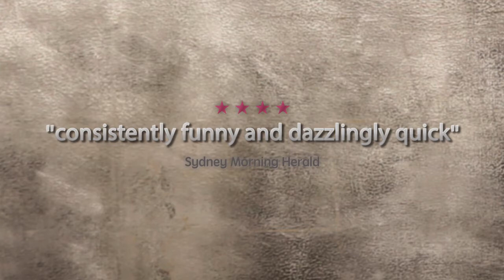Bill Bailey: Limboland at Vaudeville Theatre, London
Video editing: JodyPirrone.info

Following a craze of great reviews in Australia and New Zealand, Bill Bailey’s Limboland is coming to the UK, including a spell at London’s Vaudeville Theatre.

The comic show traces the gap between how people imagine their lives to be and how they actually are.

The well-known English actor, comedian, musician and author, utilises his emblematic sharp wit and intelligence as he articulates stories set in the halfway word of fantasy and reality.